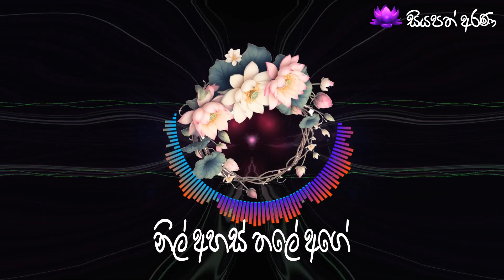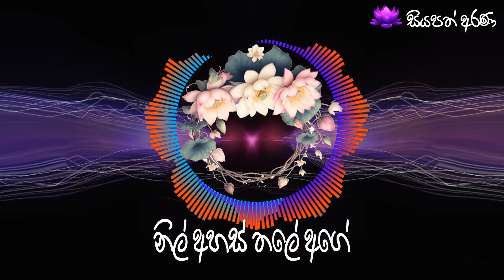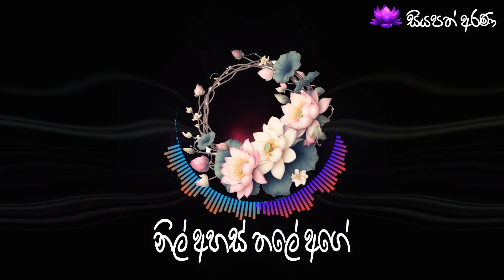නිල් අහස් තලේ අගේ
ගැයුම - නීලා වික්‍රමසිංහ, මොරිස් විජේසිංහ, උපාලි රංජිත් සහ චිත්‍රා සෝමපාල